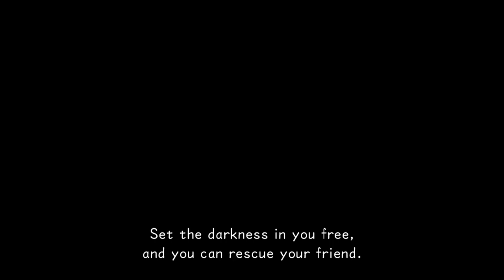Kingdom Hearts Dream Drop Distance - Episode 22